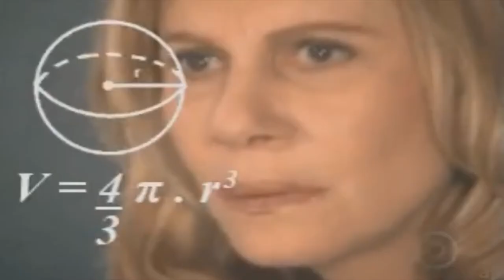Call of Duty Vanguard Gameplay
Will Costa

🎮Meus Consoles🎮
PS5
PS4 Pro
Xbox One X
Nintendo Switch
Xbox 360
Nintendo 3DS